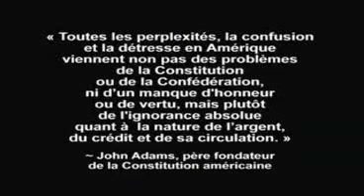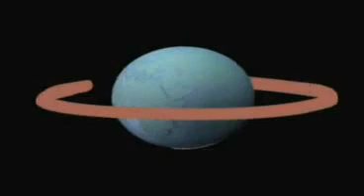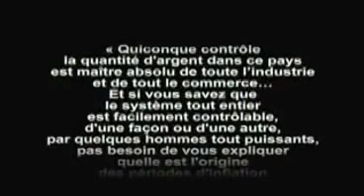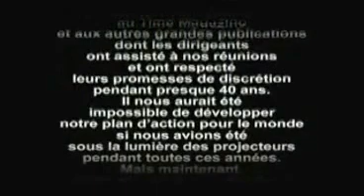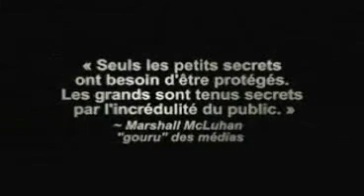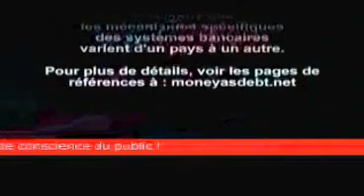L'argent dette 7/7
Ou "Money as debt", de Paul Grignon.
Une vidéo édifiante sur la nature de l'argent, son origine, le fonctionnement des crédits bancaires, et plus généralement le système monétaire actuel.